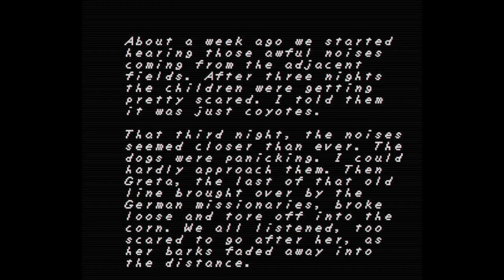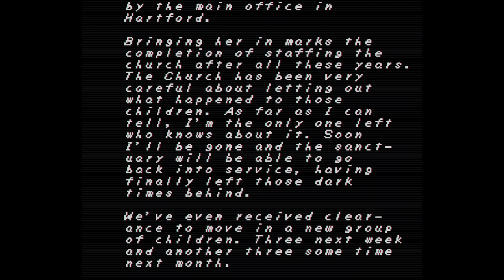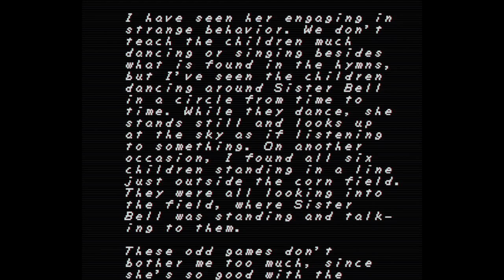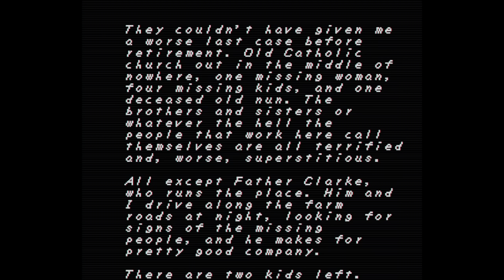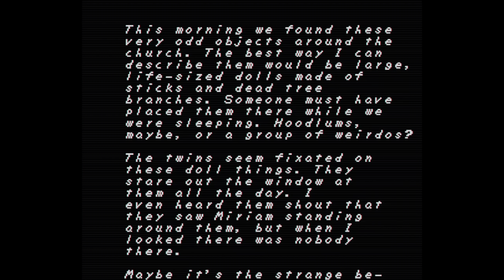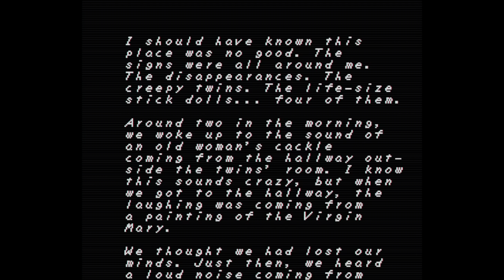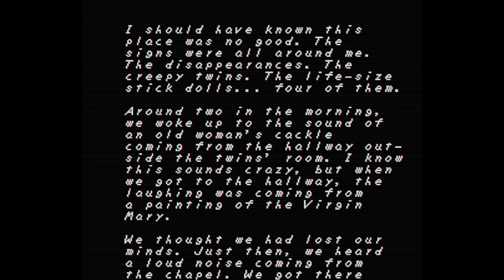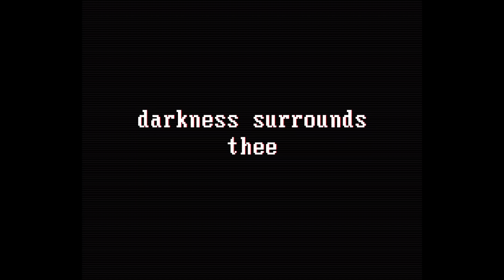FAITH : CHAPTER II (Demo) - THE SEQUEL TO "FAITH" ( All Endings ) Manly Let's Play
Faith : Chapter II ( 2 ) is the sequel to Faith, a retro style horror game and like the original it involves you wandering about into a house you shouldn't be in. Video contains both endings of the demo including the secret ending.

"But who's the red man?"